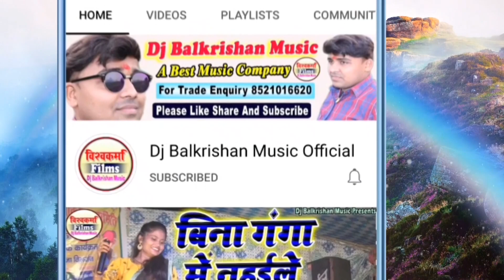Shambhu Yadav और Pooja Mishra का सबसे हिट गाना ll शादी के बाद हमरा से मिलबई की नय Maithili Songs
सांग - शादी के बाद हमरा से मिलबई की नय
स्वर - शम्भू यादव व पूजा मिश्रा

अगर आप चाहते हैं कि सिंगर शम्भू यादव के स्वर में ऑडियो वीडियो सुने तो हमारे इस चैनल डीजे बालकृष्ण म्यूजिक को लाल बटन दबाकर  सब्सक्राइव करें और घण्टी के निशान अवश्य दवाबें। Like. Comment और Share करें।।धन्यवाद।।

 👏👏👏👏👏👏धन्यवाद👏👏👏👏👏👏

Dj Balkrishan music Baheri  अपने सभी सब्सक्राइबर की कामयाबी की दुआ करती है | आप सब अपनी जिन्दगी में अपने सपनों को पूरा करें | हमारे ये विडियो केवल आपके मनोरंजन के उदेश्य से बनाये गए है | अगर किसी सदस्य को हमारे किसी भी विडियो से किसी प्रकार का कोई ऐतराज है  तो आप हमे इ मेल और कॉल करके सम्पर्क कर सकते है | दोस्तों अगर आप चाहते है की आपकी आवाज में कोई विडियो हमारे चैनल पर आये तो आप हमे ईमेल भेज सकते है या सम्पर्क कर सकते है.